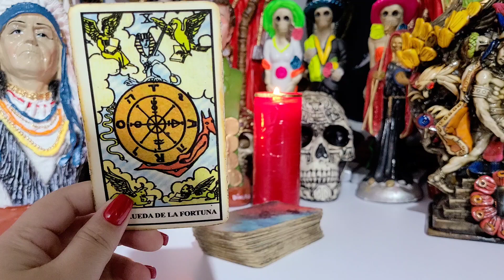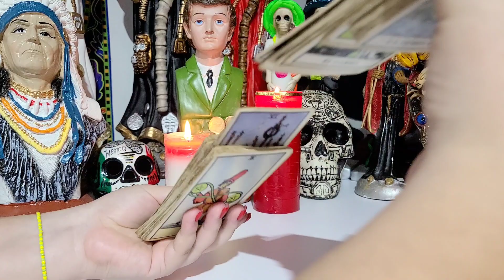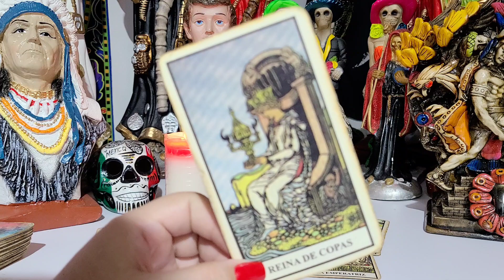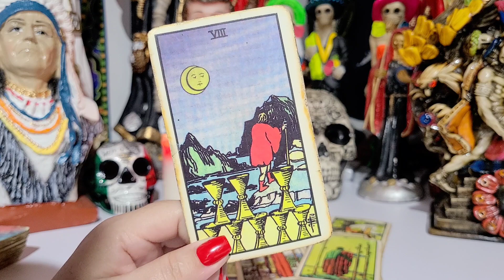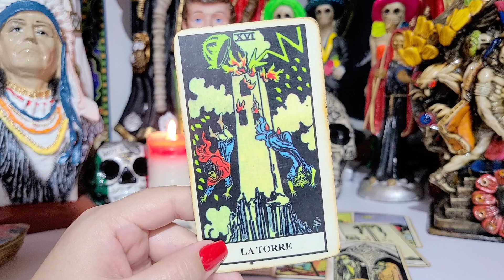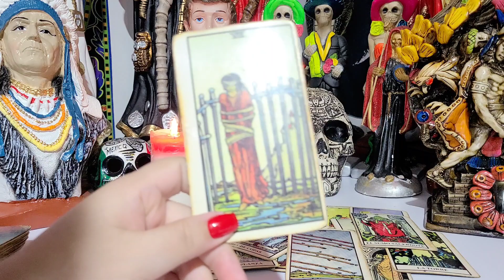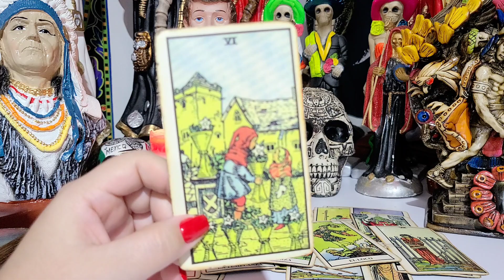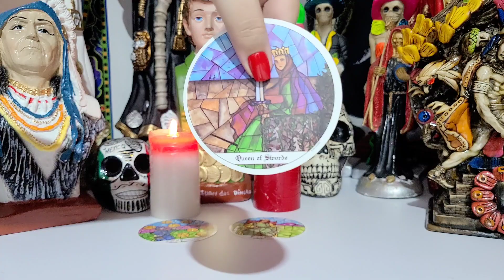ATENCIÓN 🔴 ESTO ES UN MENSAJE PARA TI HOY. tarot interactivo